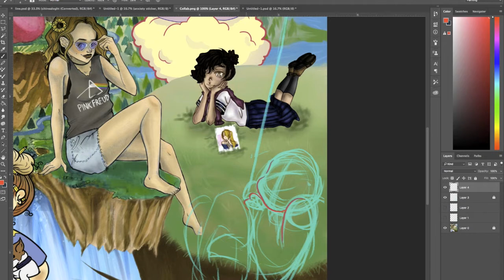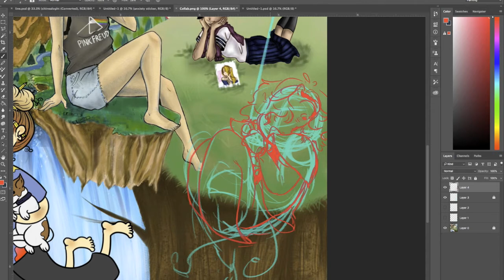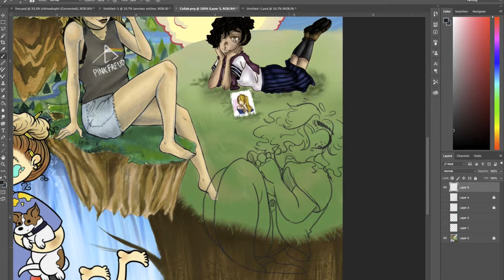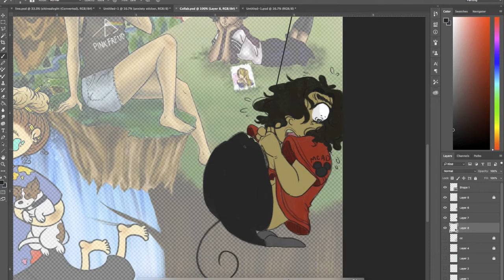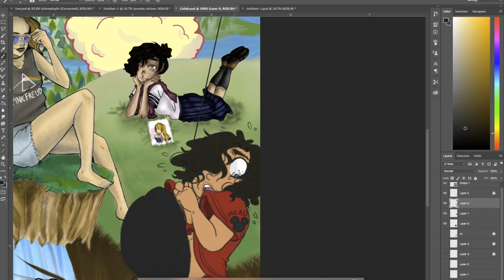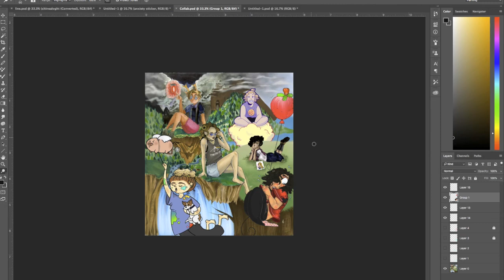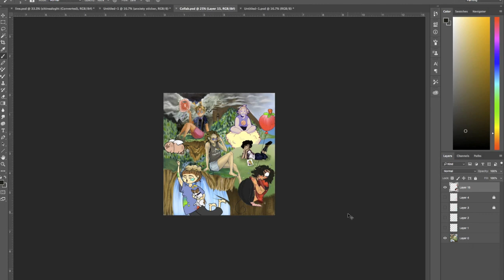*NEW* EVEII'S INTRO [ARTstraganza WEEK 1!]